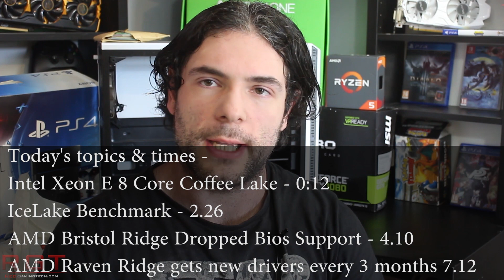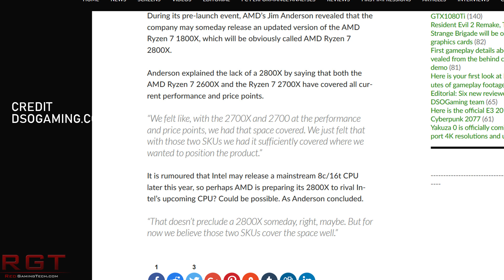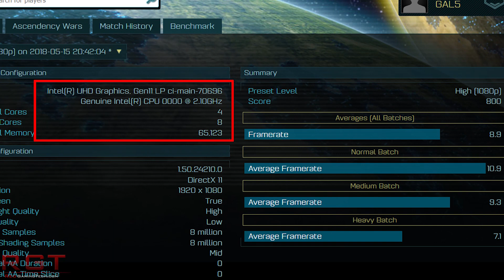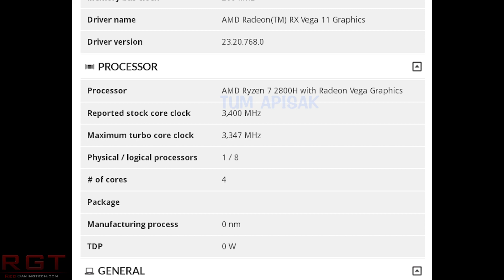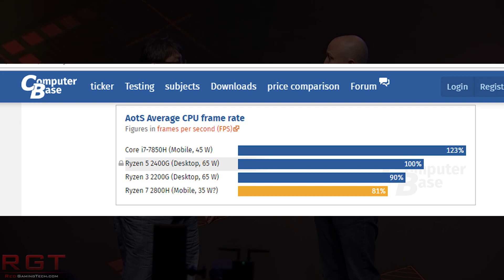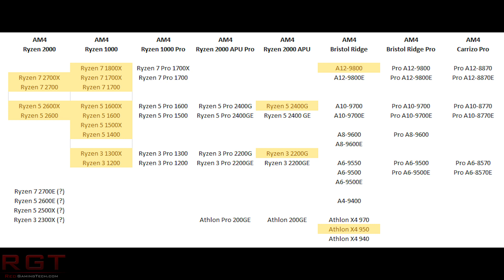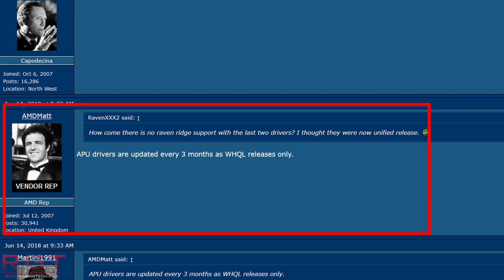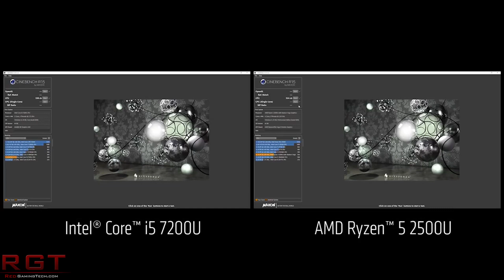Intel 8 Core Coffee Lake Xeon’s Appear | IceLake Benchmark Leaks & More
Intel will first be releasing their 8 core coffee lake cores in xeon e series of processors on the socket 1151 platform it would seem. Intel have listed the 8 core xeon e coffee lake as an ES (engineering sample). The release of the mainstream coffee lake s 8 core parts is thought to be simultaneous with that of the Z390 platform, which is a small and incremental update from the current Z370.

This will be the highest core count CPU have released in the mainstream, doubling the number of cores in the 8th generation compared to the 4 cores found in the kaby lake (intel 7th generation).

Intel's IceLake has also been spotted in the ashes of the singularity benchmark, and is most likely an ultra low power part, IceLakeU. these CPUs are going to be built on the intel 10nm process,and is going to be released after cannon lake. This part is a 4 core 8 thread part.

AMD's Ryzen 7 2800U benchmarks have leaked, and shows this is an 8 thread part, with 4 cores and coupled with a Vega 11 GPU. Most likely we're looking at a 35 ish watt part, although AMD are yet to formally acknowledge the processor actually exists.

AMD have set to release GPU drivers for their APus every 3 months  - a move which has angered many users. And finally the company will see bios support for their bristol ridge APUs cut from many AM4 motherboards as BIOS space is limited and there's so many AM4 CPUs.